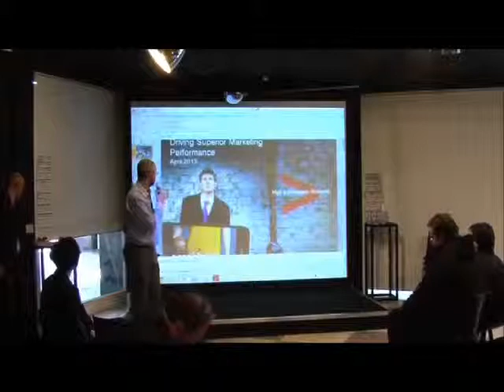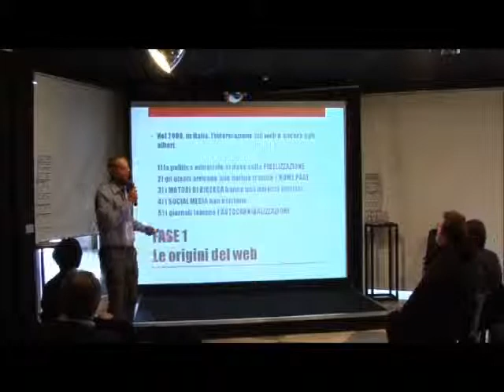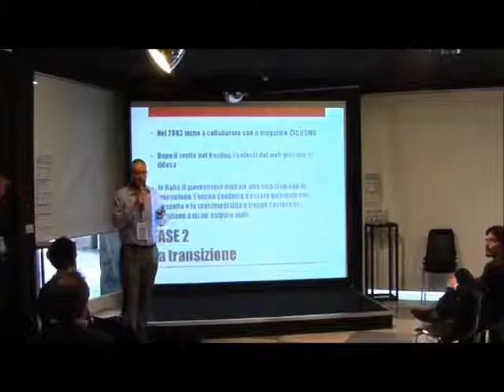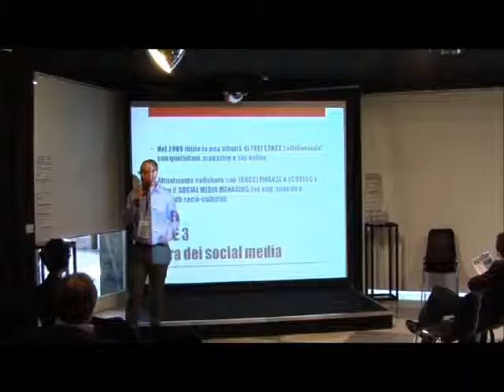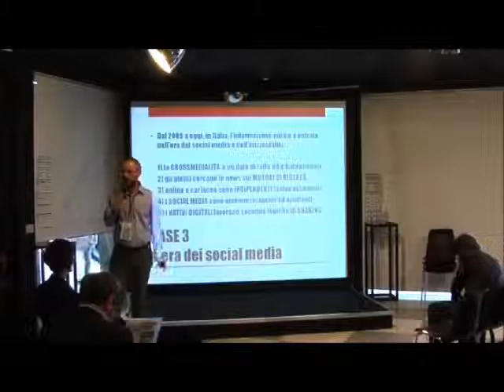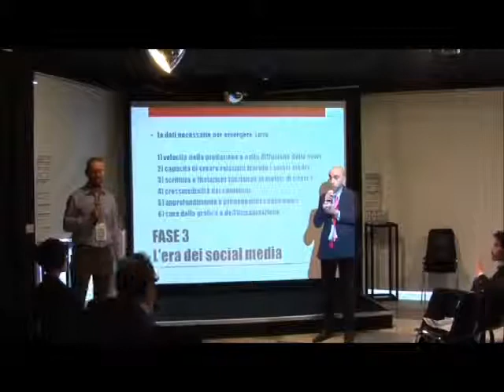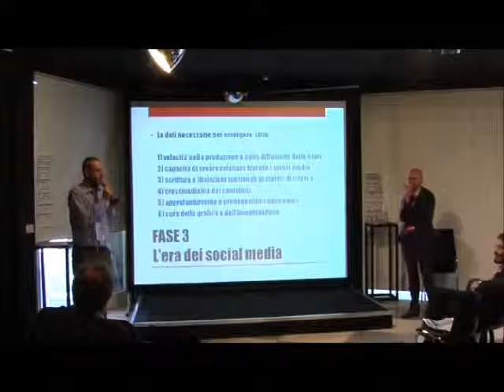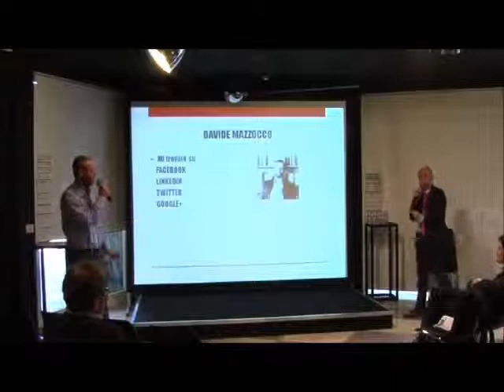Davide Mazzocco - Jobstorytelling: le professioni si raccontano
Presentazione di Paolo Errico - Jobstorytelling: le professioni si raccontano durante la seconda giornata digital for job svoltasi il 4 Maggio 2013 a Torino